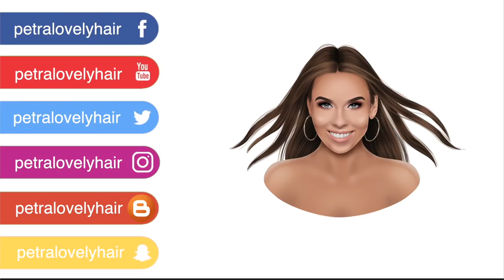🤦‍♀️ BASIC HÓLÍČEK S KOUSKY NA DOMA 🤦‍♀️ | H&M, TALLY WEIJL, SINSAY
Sinsay ⬇️ KLIK PRO POPIS PRODUKTŮ A DALŠÍ INFO ⬇️
KOLEKCE REVOLUTION x PETRA:
XO BEAUTY:
Kamenné prodejny:
drogerie Rossmann

líčení: vše Wet n' wild, ukážu na IG později :)

*toto není sponzorované video, všechny kousky jsem si zakoupila sama